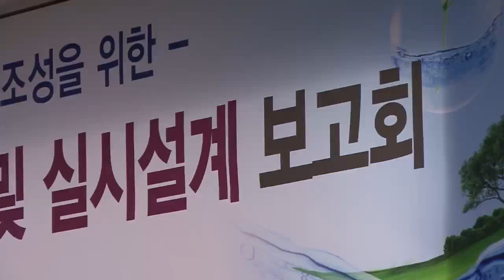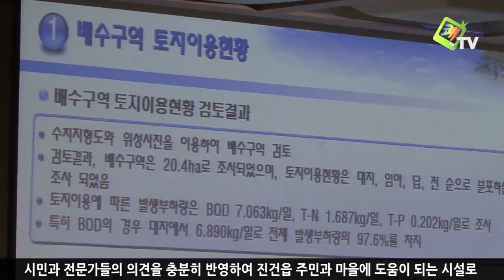진건읍 비점오염저감사업 실시설계용역 보고회